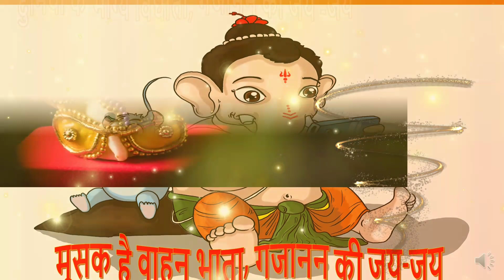Gajanan ki jay jay/गजानन की जय -जय/Ganesh song/ Ganpati special bhajan 2021l/स्वरचित गीत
Ganesh special bhajan 2021 official song